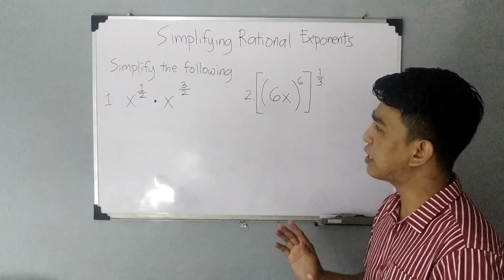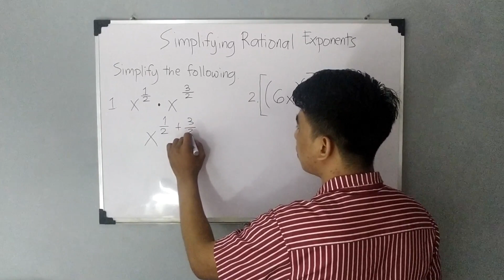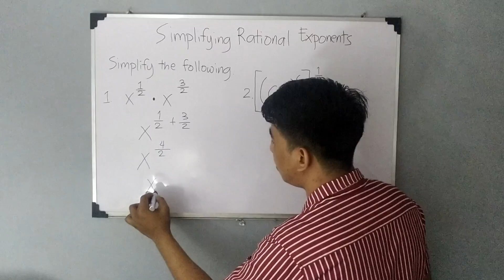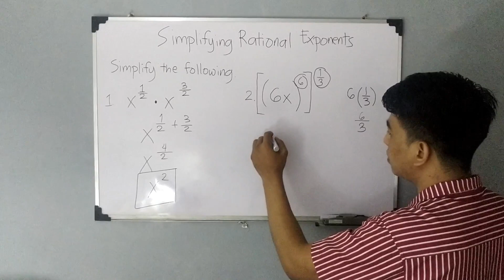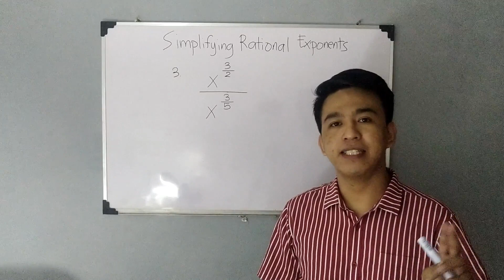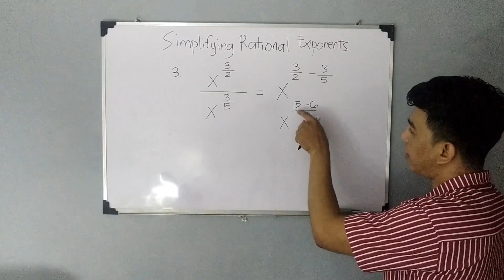Simplifying Rational Exponents - Fractional Exponents by Math Teacher Gon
This video will demonstrate how to simplify rational expressions or expressions with fractional exponents.

You can also watch our videos about
LAWS OF EXPONENTS